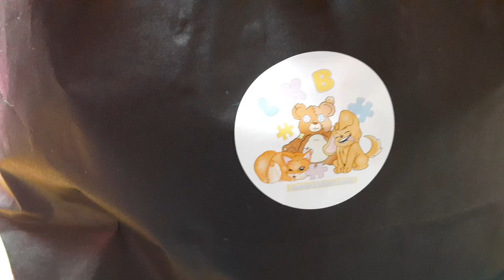doll core lookbook kawaii 💖